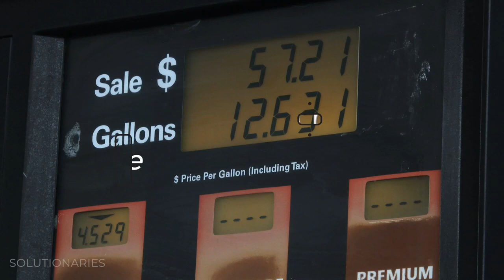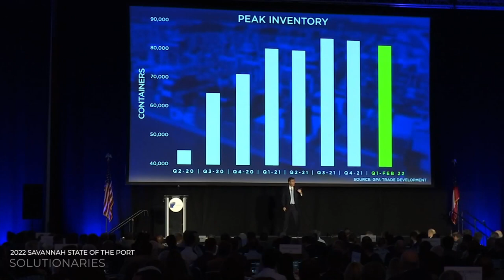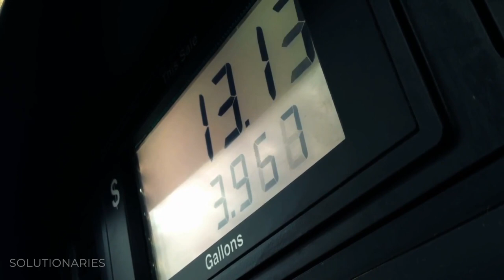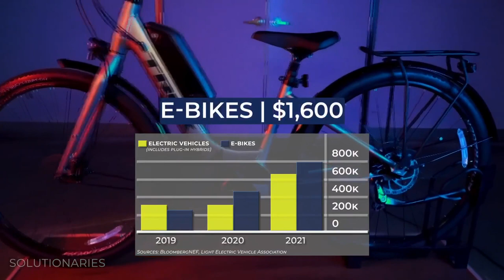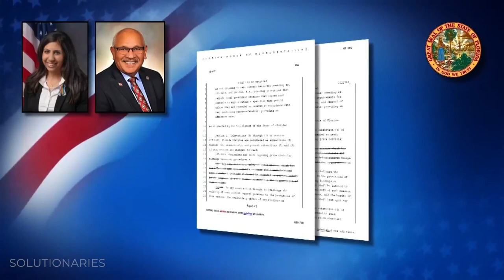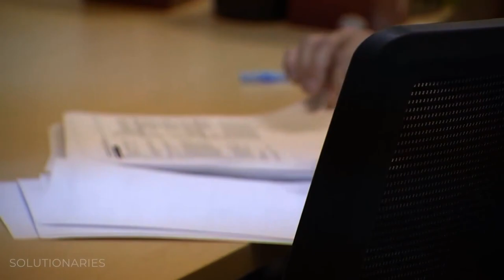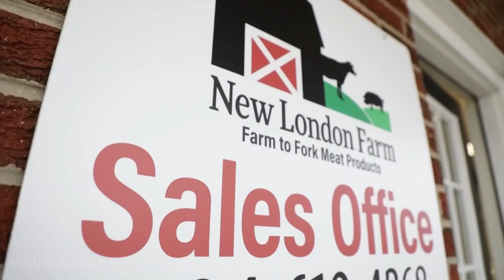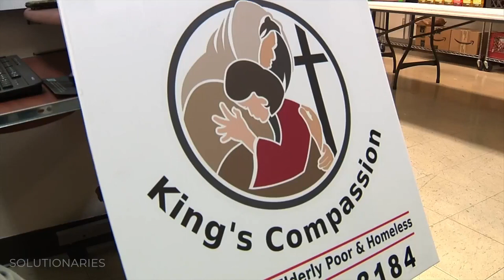📈 Solutions to fight inflation? YES, we have 'em! | Solutionaries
This episode of "Solutionaries" tackles inflation and highlights the creative problem-solvers taking action to help deal with high prices. We're bringing you stories of creative people making a positive impact on communities all over the country as we look for money-saving solutions to the issue of inflation.

The stories and solutions you'll see:

00:00 The inflation we're seeing right now
01:04 A glance at upcoming solutions
01:50 The Shipping News: A look at the importance of our ports
03:33 Problems at the Ports: Goods are backed up at the ports--but solutions are out there
08:29 Gassing Up Inflation: Gas is expensive, and here's why
10:18 Plugging Into the Problem: How to navigate around high gas prices
14:50 Why Cars are so Expensive: The small reason automobiles are so expensive right now
15:49 Biking Through Inflation: A two-wheeled solution to the car crisis
19:27 What is inflation? There are many versions--learn more here
20:42 Priced Out: Renters are being priced out of their homes--but help is on the way
29:37 Community Gardens: They're suddenly a thing everywhere
30:34 Growing Relief: Farmers, both urban and rural, work to save money for everyone
37:20 Helping Seniors Battle Inflation: The challenges seniors face during inflationary periods
38:15 Saving Seniors: A group in San Antonio shows how compassion can save seniors

Our news teams at Graham Media Group stations KPRC-Houston, WDIV-Detroit, KSAT-San Antonio, WKMG-Orlando, WJXT/WCWJ-Jacksonville, and WSLS-Roanoke, are all part of the Solutionaries reports highlighting the creative thinkers and doers working to make the world a better place.